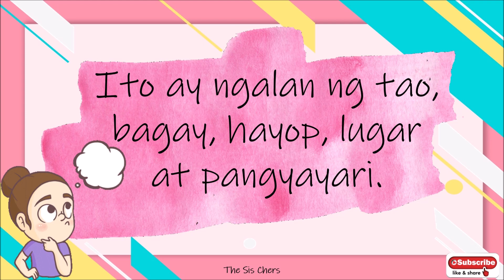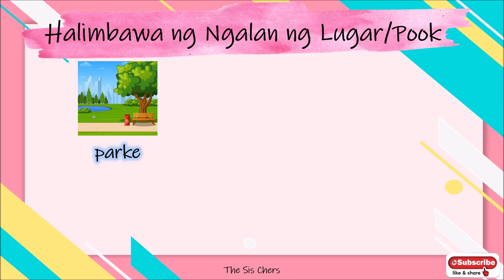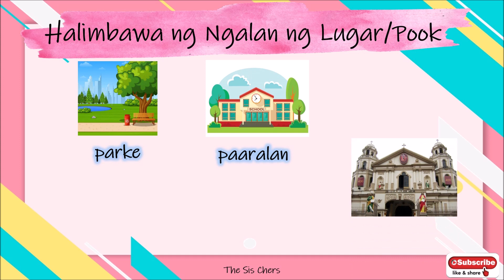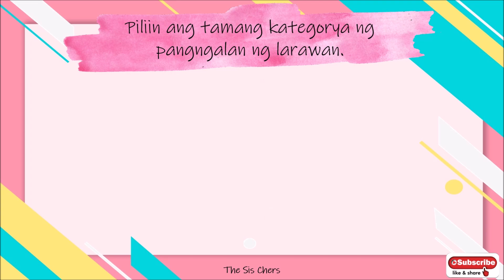Pangngalan / MTB-MLE 1 //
Welcome mga ka-SisChers!!!